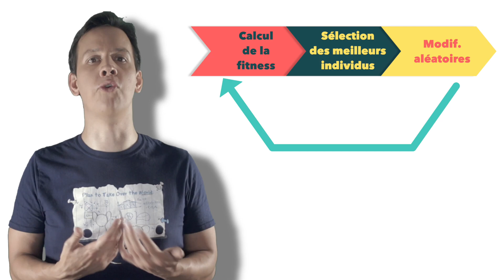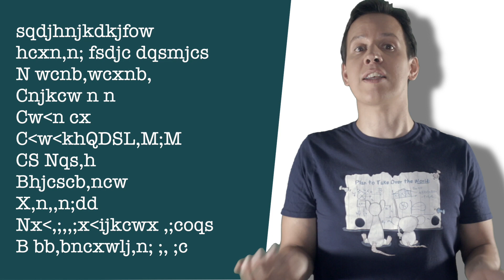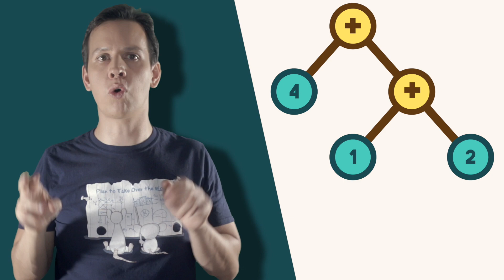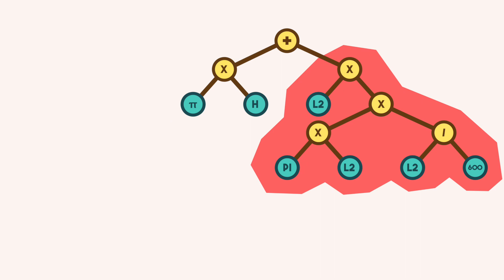La programmation génétique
La Programmation génétique est une méthode de machine learning (ou d'apprentissage automatique) inspirée de l'évolution par sélection naturelle et qui fait partie de la grande famille des algorithmes évolutionnistes.
Dans cette vidéo on va voir comment concevoir de tel programmes, c'est à dire des programmes qui puissent évoluer et donc subir des modifications aléatoires.